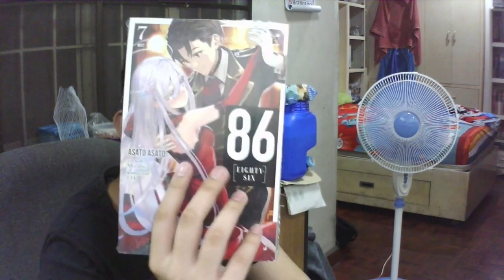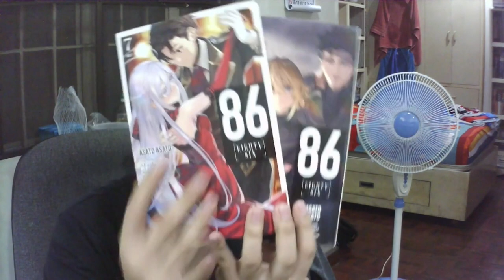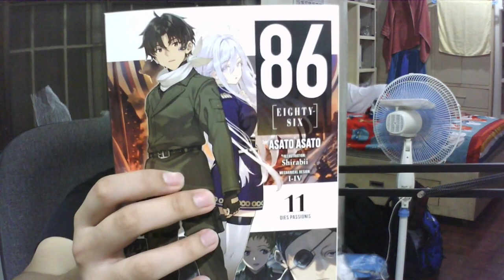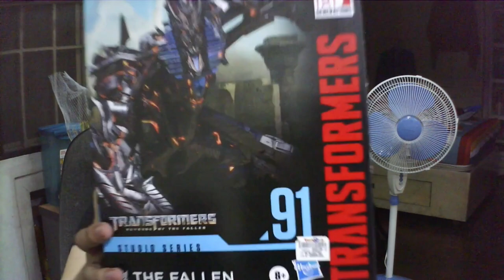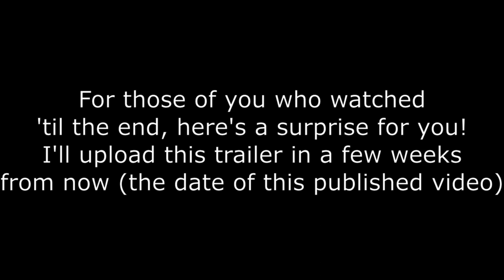My Birthday Haul & Unboxing 2023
Here is my unboxing for the Transformers Studio Series 91 The Fallen from Transformers Revenge of the Fallen! Also future updates for my Transformers Dark of the Moon Stop Motion Series and a surprise at the very end of this video!
I will giveaway a figure I do not own in the future if I reach 1000 Subscribers and if my new stop motion series is a success on my channel!